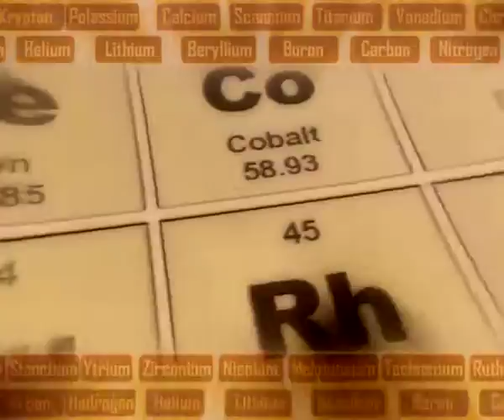No Copyright Video, Background, Green Screen, Motion Graphics, Animated Background, Copyright Free